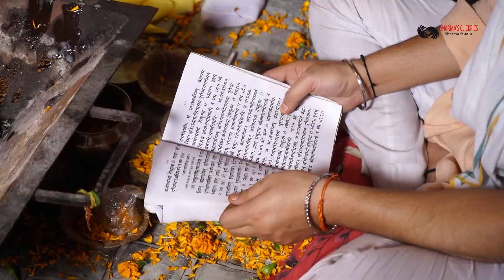ROHAN & TANIYA || WEDDING CINEMATOGRAPHY || SHARMA STUDIO || AMRITSAR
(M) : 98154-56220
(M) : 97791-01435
(ADDRESS ) : SHARMA STUDIO, Cooper Road, Amritsar, Punjab, India
PINCODE - 143001

WE DON'T CLAIM TO OWN ANY OF THE SONGS PLAYED IN THIS VIDEO.